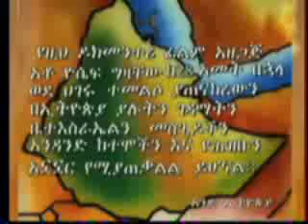Aend Ethiopia Tigray Zone- Video 2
Virtual Ethiopian Tour by Aend-Ethiopia Reporter - Yosseph Gizachew
Part II